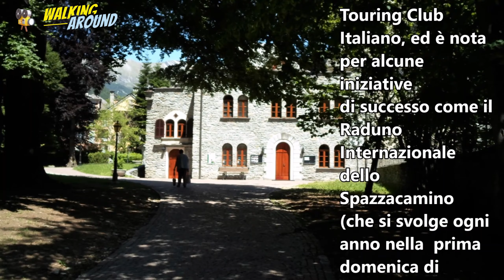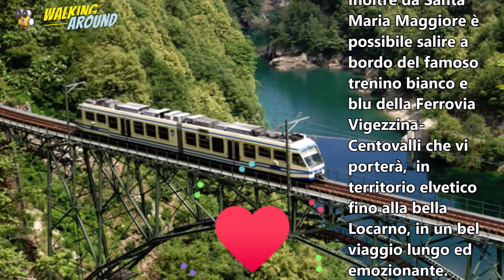Santa Maria Maggiore (VCO) - Il Borgo degli Spazzacamini